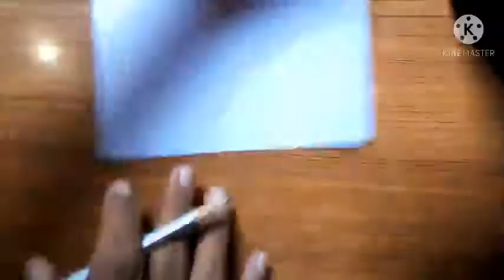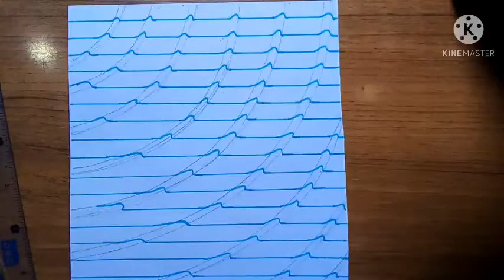Lets draw 3D waves on a page.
ASSALAM-O-ALAIKUM!
     TIPS AND LEARNINGS brings interesting videos for you. Today in this
video you can see trick of drawing 3D waves on a page .
THANKS